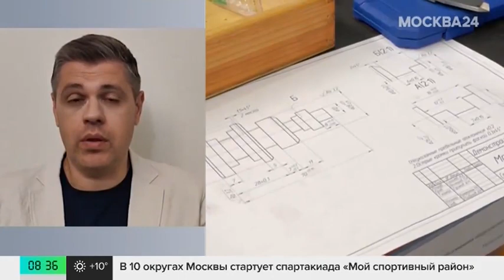Компании забирают студентов сразу после коллелжей в Москве - Москва 24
В этом году более 2,5 тысячи студентов столичных колледжей заключат целевые договоры с ведущими работодателями Москвы. Помимо гарантированного трудоустройства, они получат повышенную стипендию.

Учащихся ждут сотрудничества в таких сферах, как промышленное производство, транспорт, строительство, энергетика и гостеприимство, уточнила заммэра Анастасия Ракова.

Она добавила, что среди крупных работодателей в этом году в список войдут Московский метрополитен и предприятия госкорпорации "Ростех". Подробнее – в эфире телеканала Москва 24.